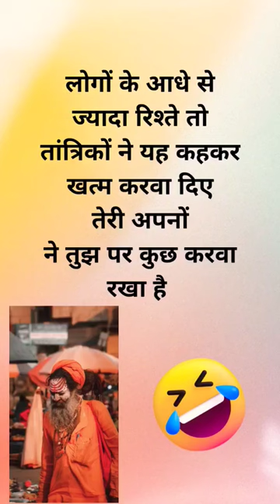Tantrik tantrik funny funnyshorts funnyvideo funnymemes shortsfeed ytshorts shorts short